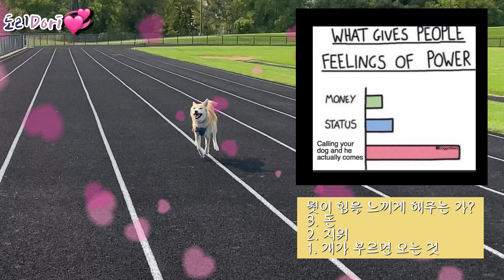개와 고양이의 서로 다른 매력❤️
1. 빵야하는 고양이 여름이
2. 호시탐탐 스킨십 시도하는 적극적 고양이
3. 다른 개를 봐도 리콜되는 진돗개 도리!
- 너 덕분에 파워풀한 느낌의 하루를 보낼 수 있었어~
4. 도리 브이 훈련